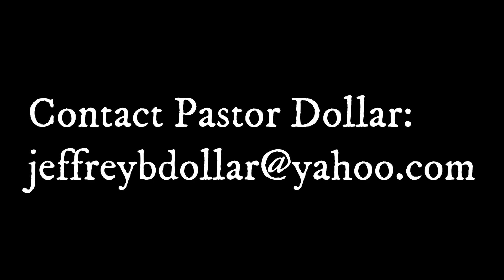Lessons from Naaman the Leper - 2 Kings 5 Jeff Dollar / 1-1-23PM Community Bible Church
Gleaning lessons from a familiar Bible story, the nature of man, the danger of money and religion, the calling of the Gentiles in the gospel.